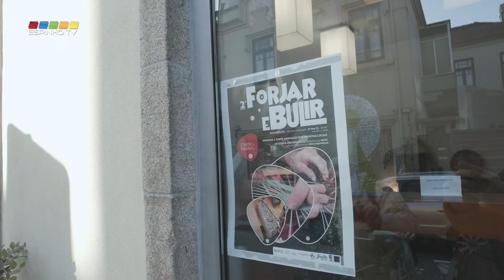Forjar e Bulir no Mercado Municipal de Espinho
O Mercado Municipal acolheu a nova edição do "Forjar e Bulir". A inauguração contou com a presença do Presidente da Câmara Municipal, Miguel Reis e do Presidente da Junta de Freguesia de Espinho, Vasco Ribeiro.

Trata-se de uma exposição de trabalhos de artesanato local, com a participação dos artesãos espinhenses certificados, com componente de trabalho ao vivo, todos os sábados, de 27 de novembro a 8 de janeiro.

Já no próximo sábado (4 de dezembro) não perca o trabalho ao vivo da artesã Palmira Lopes (Acessórios vestuário c/ materiais recicláveis), da artesã Cristina Pereira (Bijuteria em crochet), e também da artesã Maria Sousa (Algibeiras, crochet e bonecos de tecido) acompanhadas por Paulo Resende.

Apoios:
Junta de Freguesia de Espinho | Restaurante Lambe a Beiça | Aipal | Chocolates Bonito | Alves Ribeiro | BE ALL YOU WANT TO BE